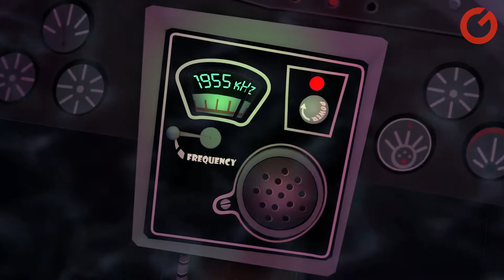Jeux Indés: Les incontournables de Décembre 2021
On vous souhaite une bonne année, tous les mois on va bien sûr continuer de vous présenter des jeux vidéo un peu moins connus.

00:00 Introduction
00:18 Astérix & Obélix : Baffez-les Tous !
01:04 Chorus
01:54 GTFO
02:42 One Hand Clapping
03:29 Sam & Max: Beyond Time and Space Remastered